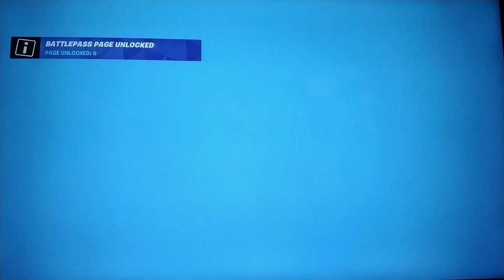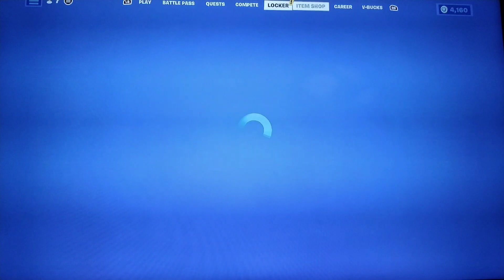Fortnite spending spree 2